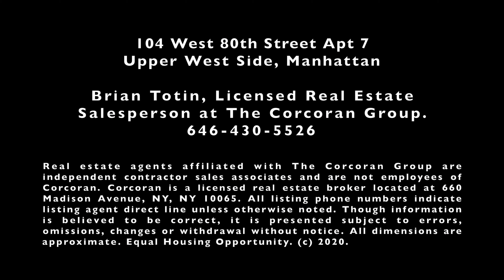104 West 80th Street Apt 7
Upper West Side
Studio/ One Bath

Large studio. The apartment is located in a beautifully maintained pre-war brownstone, has a large kitchen, storage/sleep loft, and separate bath.